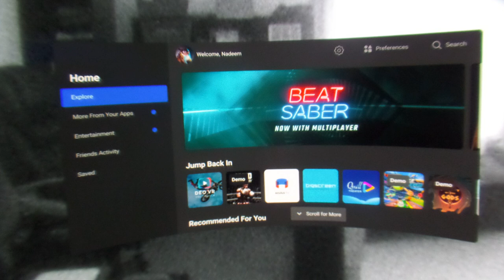Quest 2 - Set Passthrough as Background (Augmented Reality)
How to look at your room and surroundings more often while still wearing your Oculus Quest or Quest 2 VR headset by setting passthrough as your background.